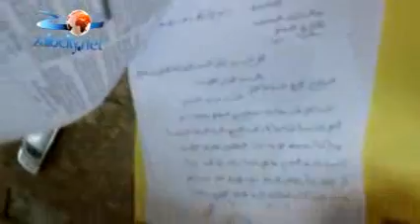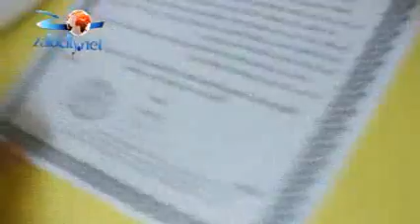zaiocity.net- تصريح السيد حسن جيلالي